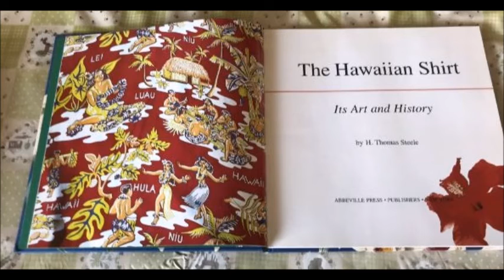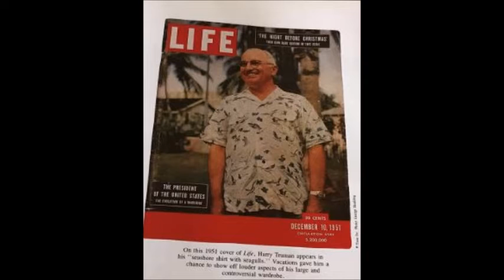Hawaii（2008年収録）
2008年に購入したＹＡＭＡＨＡの電子ピアノ（portable grand mp-30）で演奏しました。
毎年避暑で滞在していた軽井沢の妹の自宅で収録しました。
ちなみに使用機材の型名はキーボードがＹＡＭＡＨＡｍｐ－３０、録音はティアックのＴＡＳＣＡＭ　ＤＲ－１でラインどりしました。